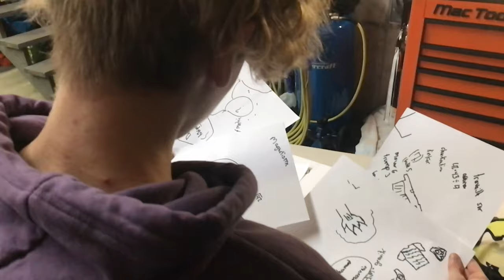VENDETTA | Parahumans Series | Official Trailer ''TINKERS''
Vendetta is a Fan-fiction based on the story and universe of the web-serial ''Worm'' by John C. Wildbow McCrae.

All rights regarding Worm, its universe and its characters are owned by John C. McCrae. However the rights of the videos are property of Vendetta Productions.

Vendetta the series will come out May 25th, 2022.